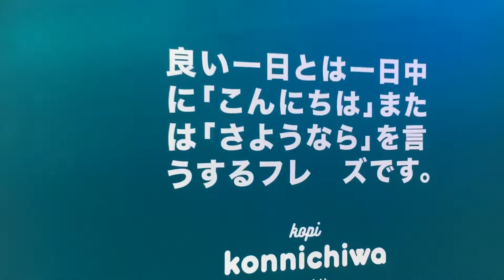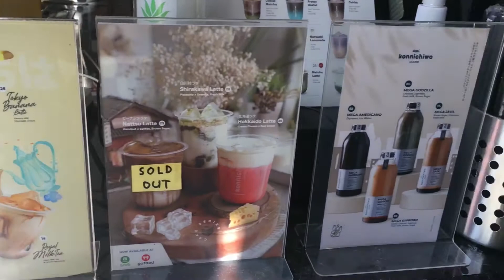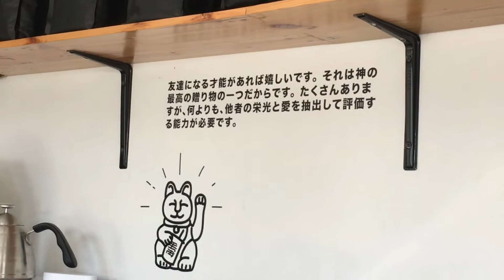Minuman Nuansa Jepang || Kedai Kopi Konnichiwa こんにちはコーヒー|| Nakula Bali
Sajian kopi dengan konsep kedai ala Jepang di Bali !
Tidak hanya ada di Bali, di kota- kota besar seperti Jakarta, Surabaya dll juga ada loh.

Buat yang penasaran, silahkan langsung datang ke kedai kopi Konnichiwa dekat kota kalian ya.

Btw ini tidak di endorse, hehe karena suka dengan rasanya jadi aku buat video singkat ini .

Arigatou